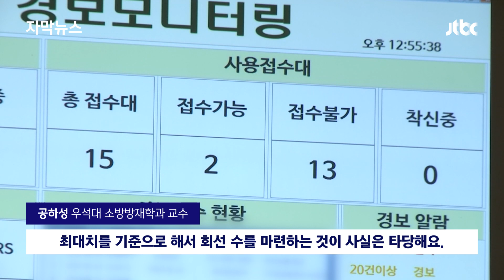[자막뉴스] 신고 절반이 먹통…'반지하 참사' 부른 119 신고 대응 체계 / JTBC News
지난달 집중호우 때는 서울 신림동에 있는 한 반지하 방에서 일가족 3명이 빗물에 고립돼 숨진 일이 있었죠. 희생자들은 119에 도움을 요청하려 했지만 전화가 먹통이어서 곧바로 신고가 되지 않았습니다. JTBC 취재 결과, 당시 서울에 119 전화가 몰리면서 절반 가까운 신고가 접수 조차 되지 않은 걸로 파악됐습니다.